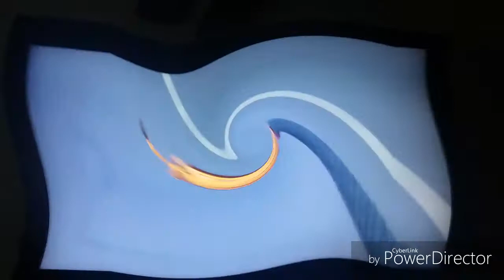Bee movie (2007) Barry on slingshot sense effects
Copyrights dreamworks@2007

Today: 5:50p.m April 29 2018

Uploaded today in: 11:10a.m April 29 2018

Related date: November 2 2007

Today's is effects about Bee movie 2007  Barry on bike sense effects on YouTube channel subscribers by Skyler cerda

Logo: Skyler studios

Channel: SKYLER BACK